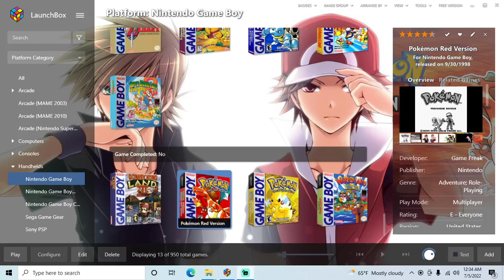Pokemon Red Version - Game Boy playthrough part 39 (recorded 2022-07-05)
During this part I continued leveling up Pokemon from trades that needed to reach their minimum level to evolve that way. At the beginning of this video my Pokedex total was 137. By the end of this video my Pokedex total reached 139. I also collected some extra version exclusives to trade to Blue version.